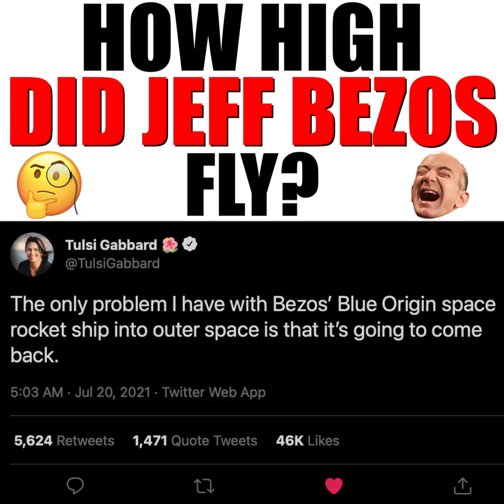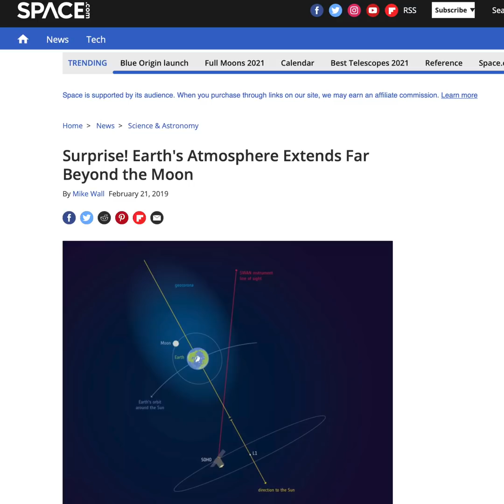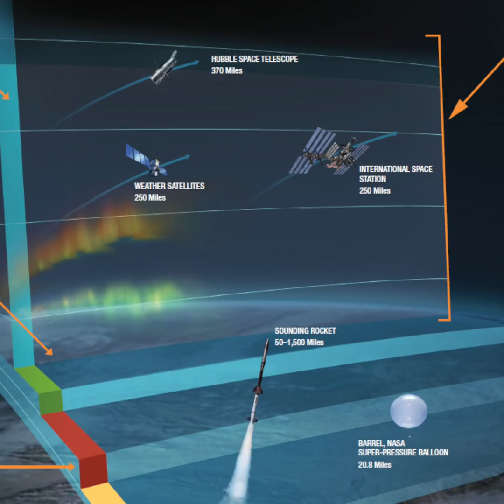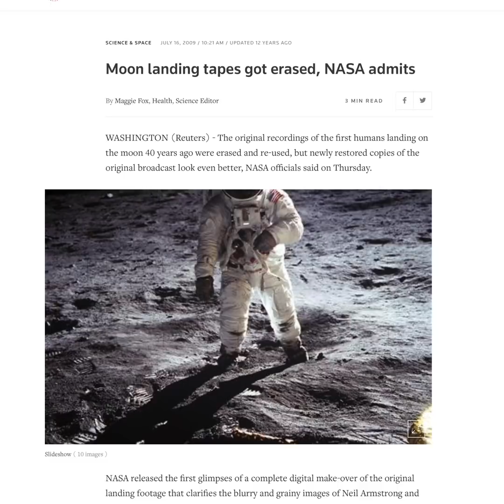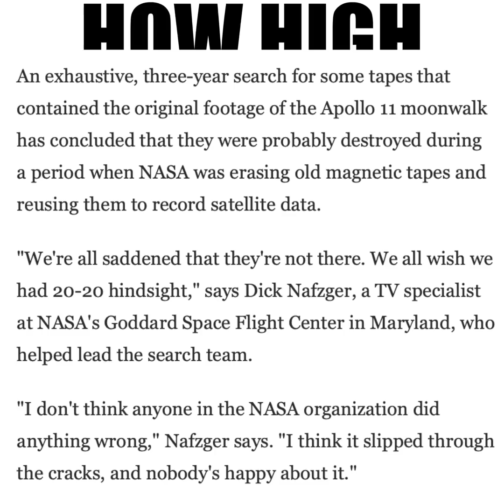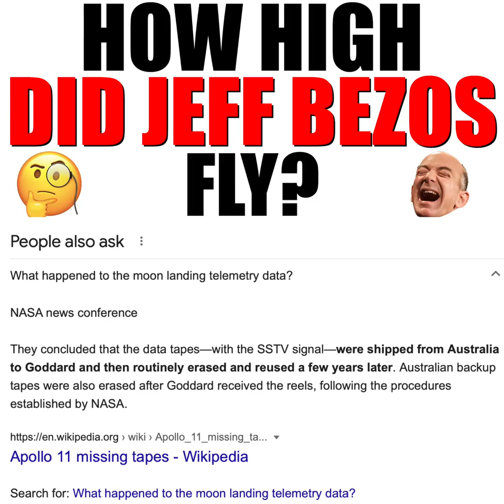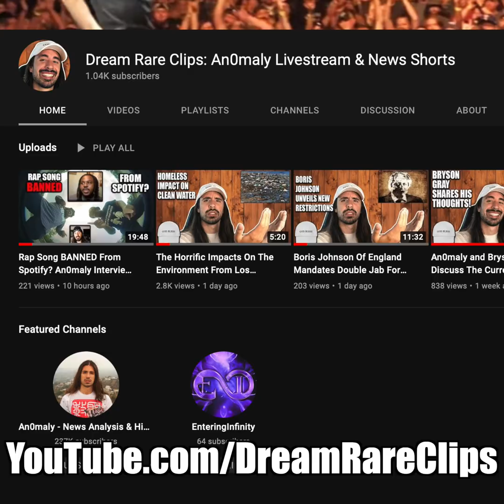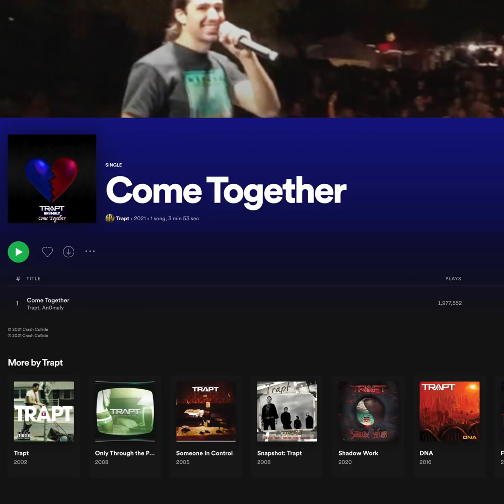Jeff Bezos In Space: How High Did He Actually Go?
How many miles in the air did he go?